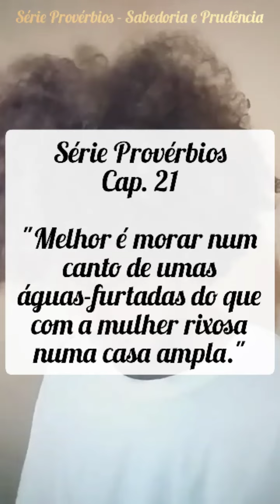Pv. 21 - Melhor é morar em um canto de umas águas-furtadas do que com mulher rixosa numa casa ampla